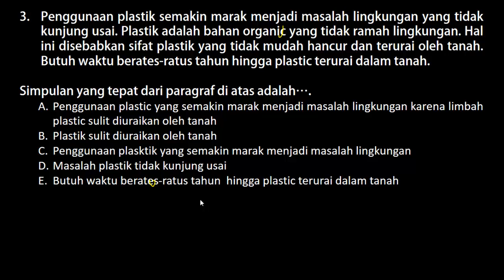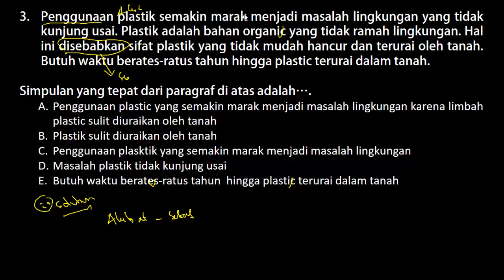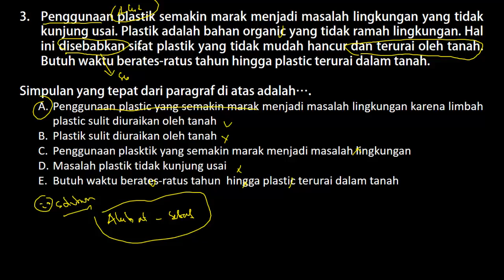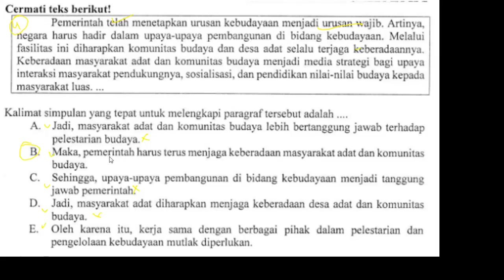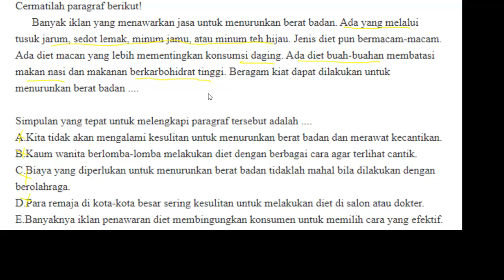Tes Bakat Skolastik PPPK 2021 - Mencari Simpulan Paragraf (Part.121)